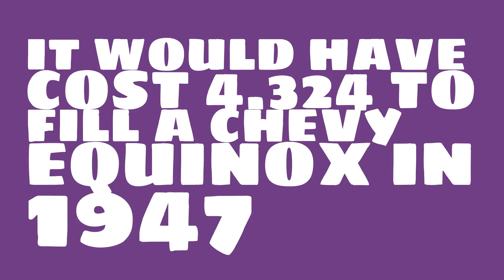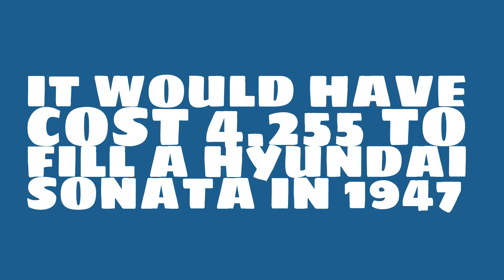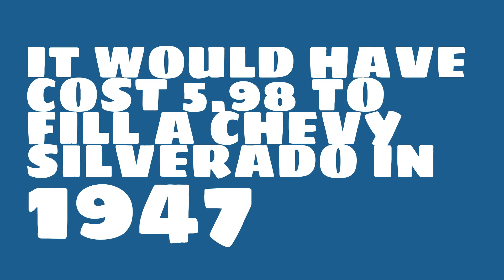How much would it have cost to fill a Nissan Sentra in 1947?